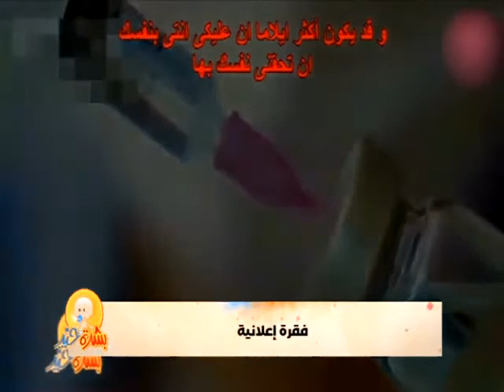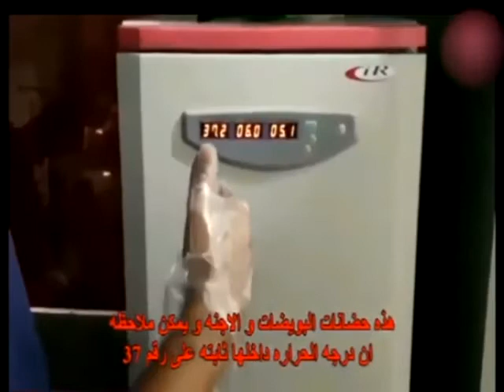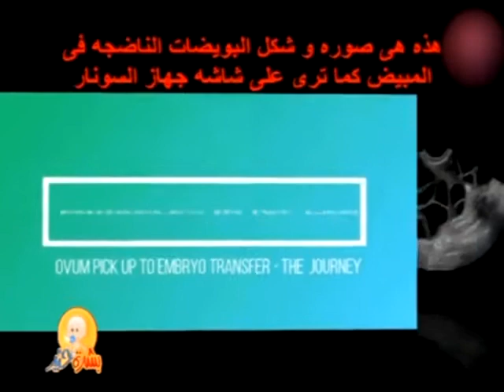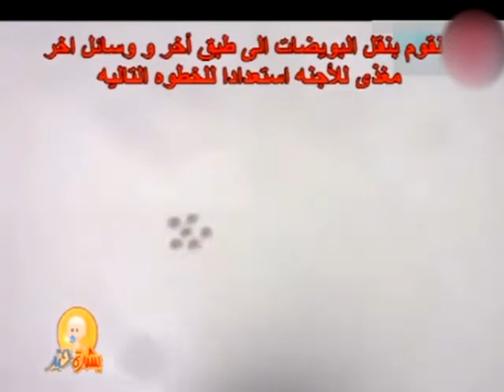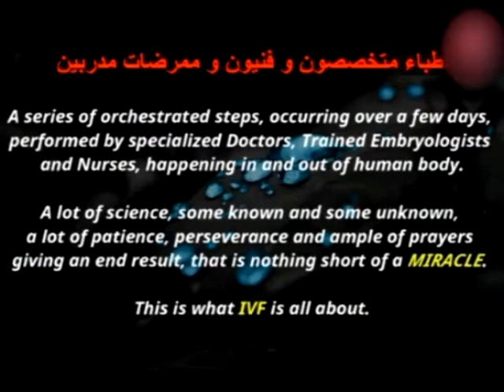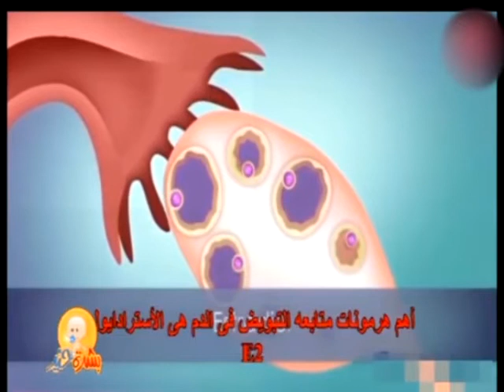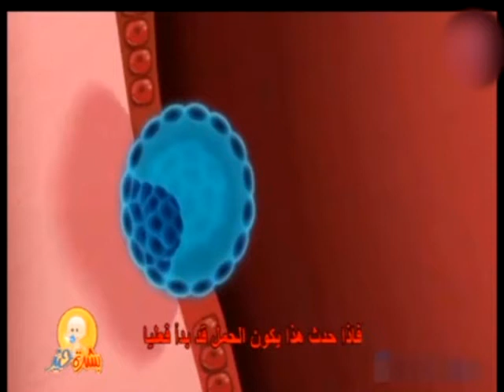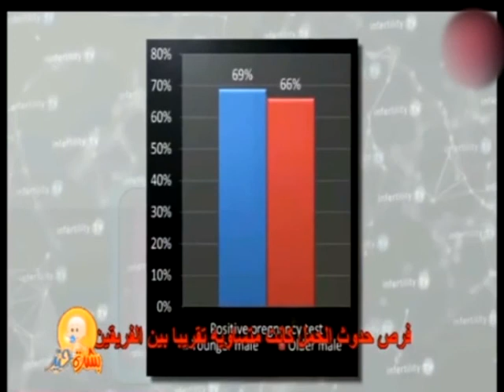بشرة خير | مع أ . د - عادل فاروق البيجاوى - أستاذ أمراض النساء والتوليد - كلية الطب - جامعة القاهرة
قناة_الصحة_والجمال# برامجنا